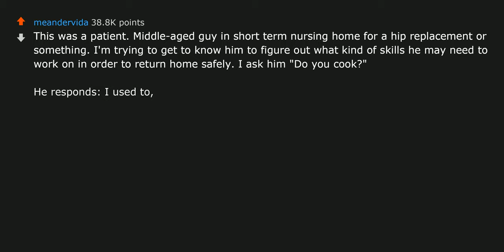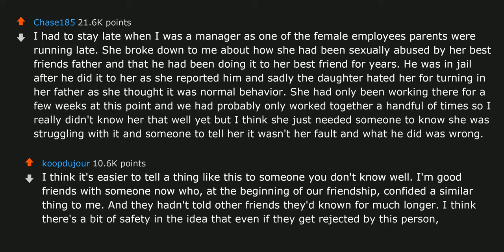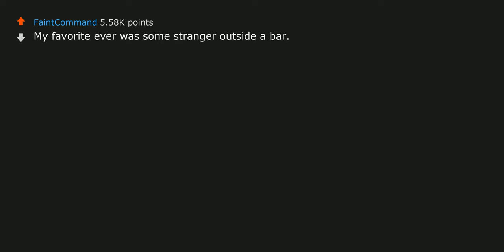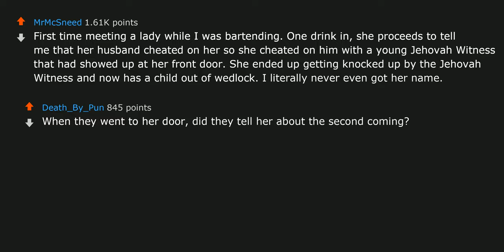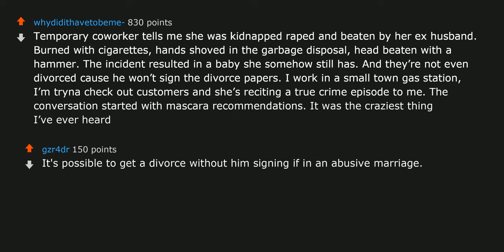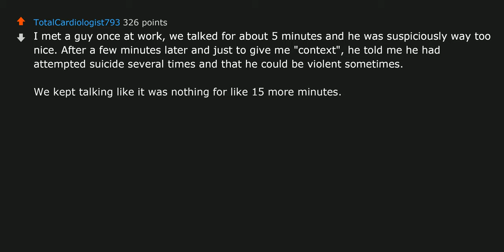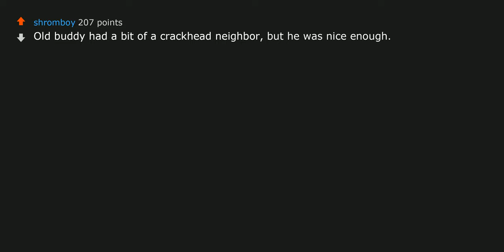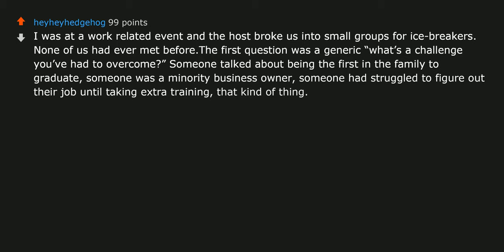[NSFW] What's the most f*cked up thing someone has told you about themselves? | r/AskReddit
Check out some best-selling books at:
1. Atomic Habits
2. Harry Potter and the Philosopher's Stone, Book 1
3. Dune ► [NSFW] What's the most f*cked up thing someone has told you about themselves after barely getting to know them? - r/AskReddit